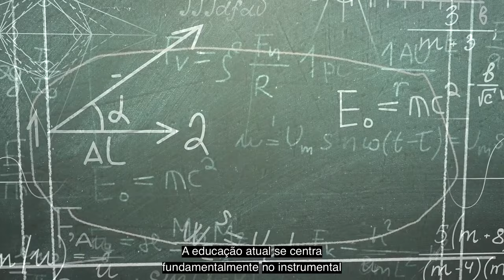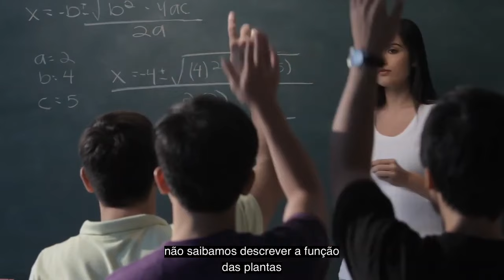Fernando Savater: Tópicos Essenciais para a Educação Atual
Seja membro do Fronteiras+ e tenha acesso ilimitado a todos os nossos conteúdos completos!

Fernando Savater é um filósofo e autor espanhol que aborda questões diversas como ética contemporânea, política, cinema e estudos literários.

Em sua conferência, Savater estabelece uma correlação entre a democracia, a educação e o papel do professor, traçando um panorama histórico que busca inspiração na Grécia como modelo para a formação de cidadãos.

Ele enfatiza a importância de aliar técnicas educacionais e valores humanos como instrumentos na luta contra as disparidades sociais, uma vez que nem todos têm as mesmas oportunidades.

Savater também ressalta que a ignorância pode representar um perigo para a democracia, pois os ignorantes têm o direito de voto, e a falta de capacidade de expressão pode levar à violência.

O filósofo argumenta a favor da educação que promova a formação de cidadãos informados e capazes de se expressar de maneira inteligível.

Precisa de ajuda para assinar? Fale com nosso time

Somos uma multiplataforma de conteúdo com mais de 15 anos, que oferece e cultiva o conhecimento em formato de conferências, entrevistas, documentários e cursos. Fomentamos e aprofundamos o debate sobre temas relevantes e contemporâneos apresentados pelos mais notáveis pensadores mundiais.